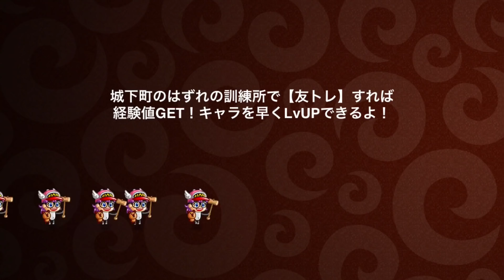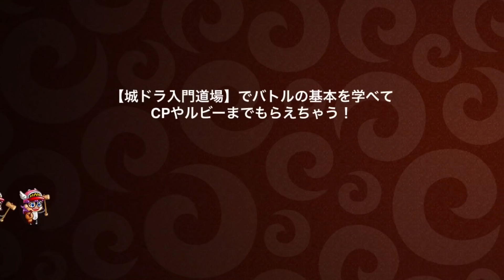#427【城ドラ】これから流行る⁉アラレちゃん対策法！【城とドラゴン｜タイガ】